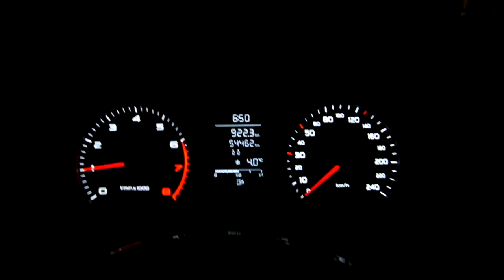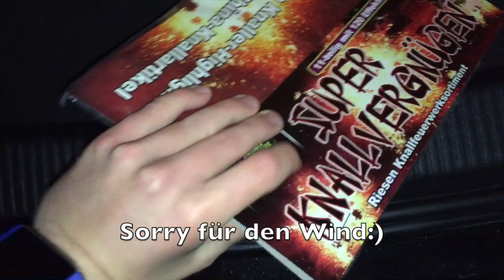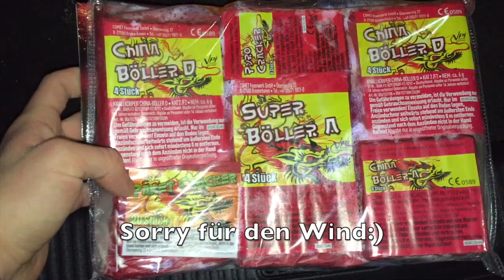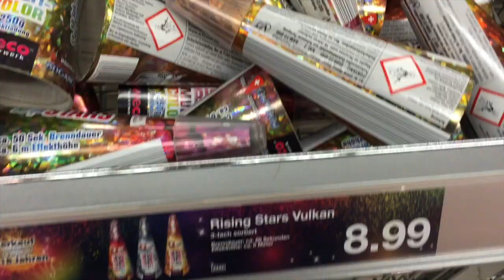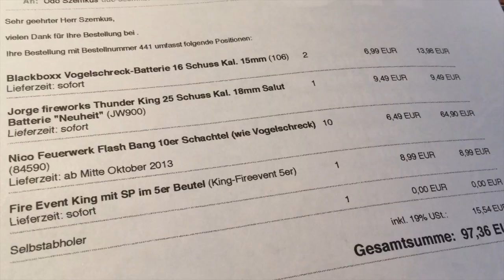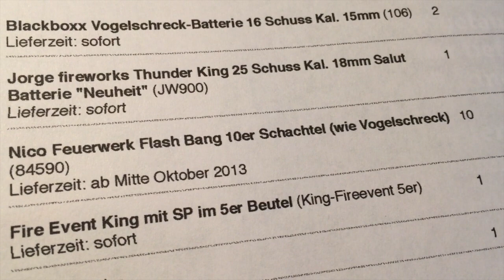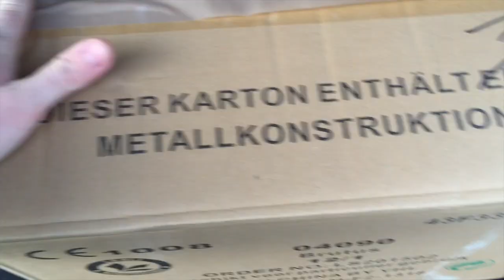Silvester Einkaufstour 2015/2016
Hey ihr da :), heute seht ihr meine Einkaufstour für Silvester 2015/2016 und diese ist mal etwas länger.